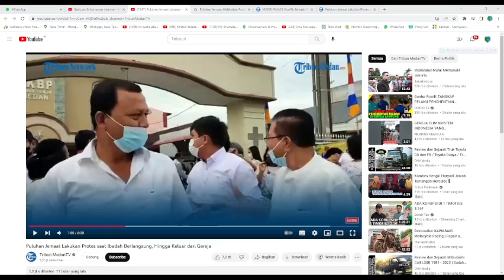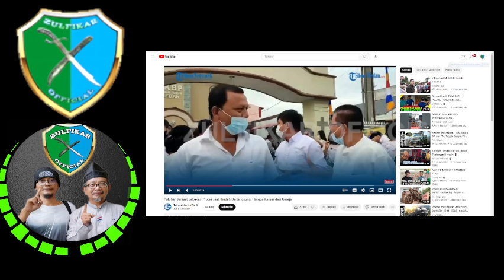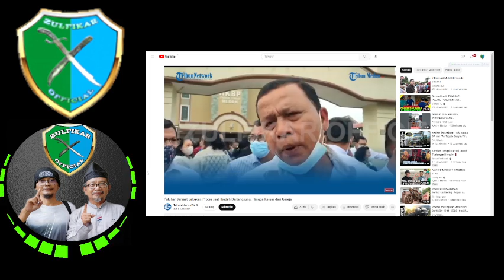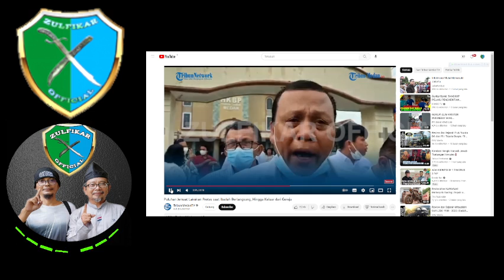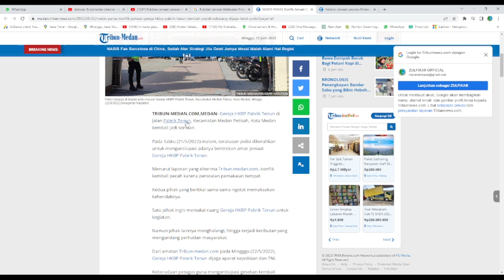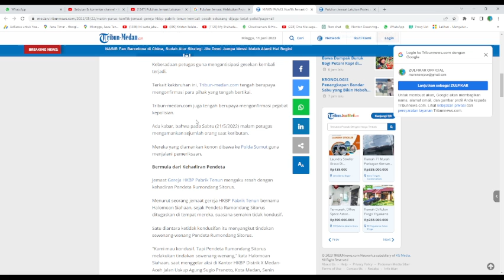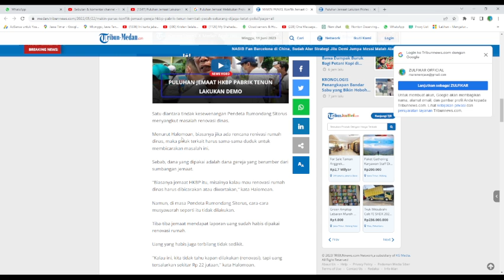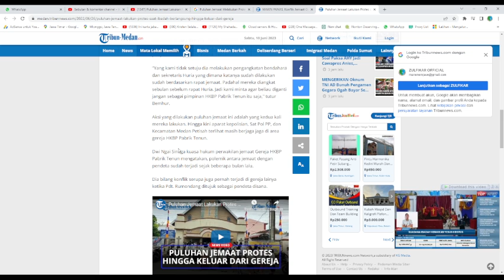MAKIN PANAS, Konflik Jemaat Gereja HKBP Pabrik Tenun Kembali Pecah, Sekarang Dijaga Ketat Polisi